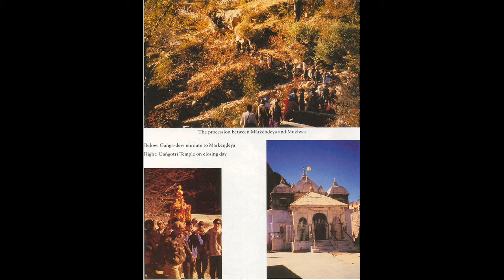Srimad-Bhagavatam 10.01 - The Advent of Lord Krsna Introduction